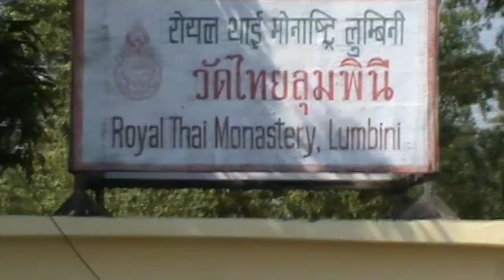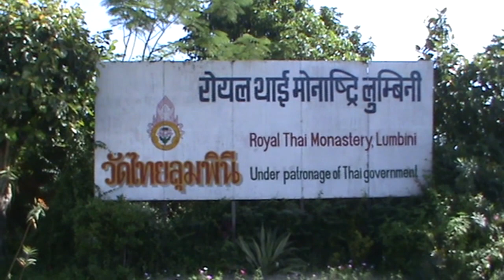ลุมพินี Lumbini พุทธสังเวชนียสถานอยู่ในประเทศเนปาล วันที่ 28 ตุลาคม 2553, 2010 October 28 # 3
ลุมพินีวัน (อักษรโรมัน: Lumbini Vana) เป็นพุทธสังเวชนียสถานที่สำคัญแห่งที่ 1 ใน 4 สังเวชนียสถานของชาวพุทธ เป็นสถานที่ประสูติของเจ้าชายสิทธัตถะ ผู้ซึ่งต่อมาตรัสรู้เป็นพระบรมศาสดาสัมมาสัมพุทธเจ้า ตั้งอยู่ที่อำเภอไภรวา แคว้นอูธ ประเทศเนปาล เป็นพุทธสังเวชนียสถาน 4 ตำบลเพียงแห่งเดียวที่อยู่นอกประเทศอินเดีย ลุมพินีวัน เดิมเป็นสวนป่าสาธารณะหรือวโนทยานที่ร่มรื่นเหมาะแก่การพักผ่อน ในสมัยพุทธกาลลุมพินีวันตั้งอยู่กึ่งกลางระหว่างเมืองกบิลพัสดุ์กับเมืองเทวทหะ ในแคว้นสักกะ บนฝั่งแม่น้ำโรหิณี หลังจากพระพุทธเจ้าปรินิพพานแล้ว พระเจ้าอโศกมหาราชได้โปรดให้สร้างเสาหินขนาดใหญ่มาปักไว้ตรงบริเวณที่ประสูติ เรียกว่า เสาอโศก ที่จารึกข้อความเป็นอักษรพราหมีว่าพระพุทธเจ้าประสูติที่ตรงนี้

ปัจจุบันลุมพินีวันอยู่ในเขตประเทศเนปาล ติดชายแดนประเทศอินเดียทางเหนือเมืองโคราฆปุระ ห่างจากเมืองติเลาราโกต (หรือนครกบิลพัสดุ์) ทางทิศตะวันออก 11 กิโลเมตร และห่างจากสิทธารถนคร (หรือนครเทวทหะ) ทางทิศตะวันตก 11 กิโลเมตร ซึ่งถูกต้องตามตำราพระพุทธศาสนาที่กล่าวว่าลุมพินีวัน สถานที่ประสูติ ตั้งอยู่ระหว่างเมืองกบิลพัสดุ์กับเมืองเทวทหะ ปัจจุบันลุมพินีวันมีเนื้อที่ประมาณ 2,000 ไร่ ทางการเรียกสถานที่นี้ว่า รุมมินเด มีสภาพเป็นชนบท มีผู้อาศัยอยู่ไม่มาก มีสิ่งปลูกสร้างเป็นพุทธสถานเพียงเล็กน้อย แต่มีวัดพุทธอยู่ในบริเวณนี้หลายวัด รวมทั้งวัดไทยลุมพินี ลุมพินีวันได้รับการยกย่องจากยูเนสโกให้เป็นแหล่งมรดกโลก ประเภทมรดกทางวัฒนธรรม ตั้งแต่ปี พ.ศ. 2540